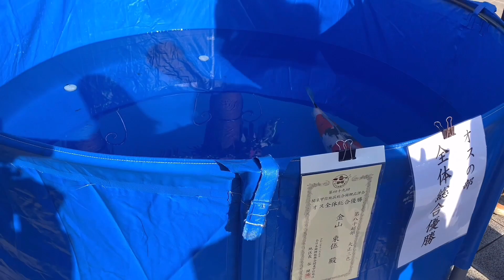ALL KANTO KOI SHOW | THE GRAND CHAMPION |CM BOTANES VLOGS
It can be described as romantic love or passionate love.